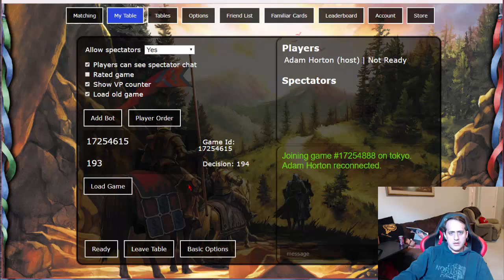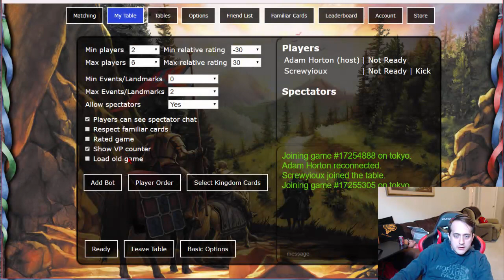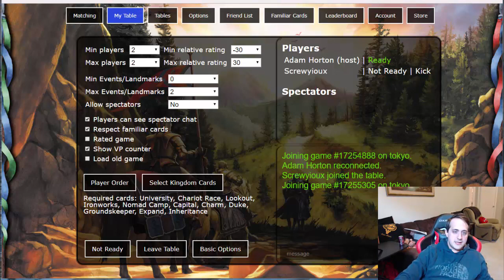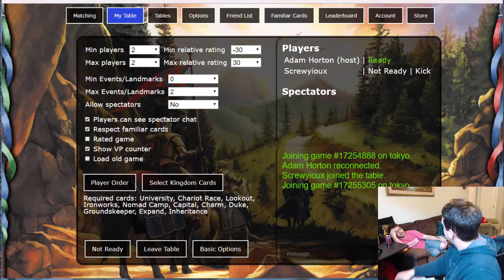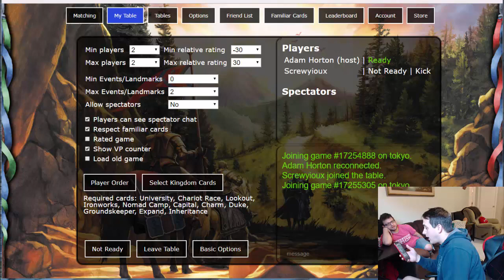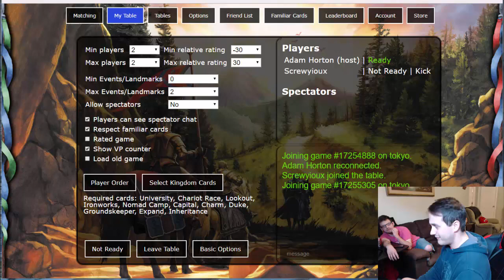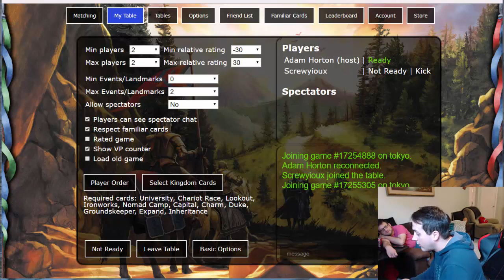ML Episode 37 games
University, Chariot Race, Lookout, Ironworks, Nomad Camp, Capital, Charm, Duke, Groundskeeper, Expand, Inheritance